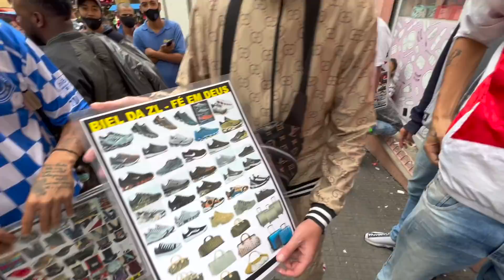SET DA 25 DE MARÇO